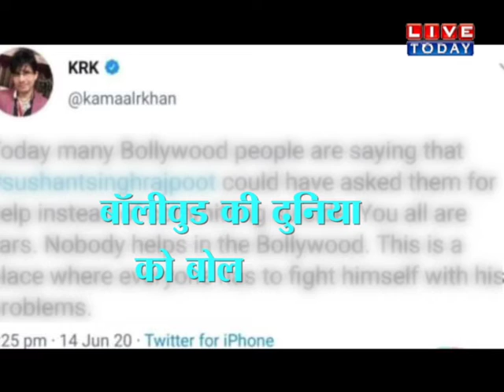डेली सोप से करियर की शुरुआत से मां को समर्पित अंतिम पोस्ट तक, जानिए Sushant Singh से जुड़ी खास बातें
हमसे जुड़े रहने के लिए हमें फॉलो करें
Android App :
iPhone, iPad and iPod touch.appstore:
ट्विटर पर हमें फॉलों करें